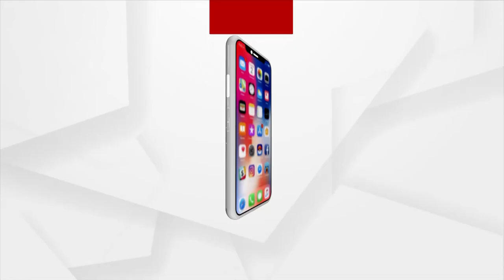Puri: Young Boy Plays Mridangam At Singhadwara